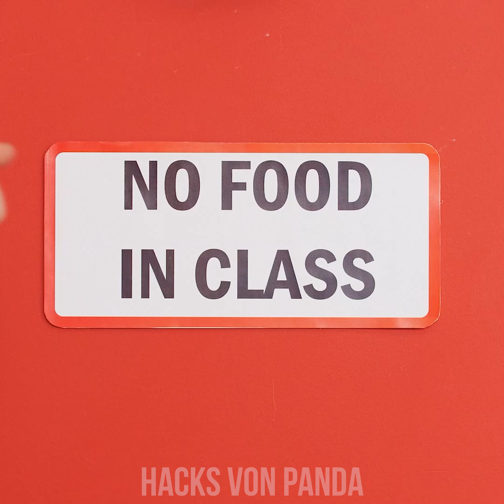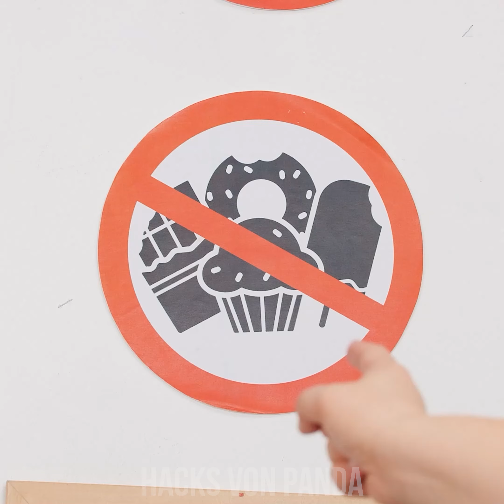9 WEGE WIE ZOMBIES SNACKS SCHMUGGELN! 💚 So kriegst du deine Snacks überall reingeschmuggelt!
Zombies sind die besten Komplizen, wenn es darum geht, snacks zu schmuggeln, weil sie so gruselig sind! Wenn du also willst, dass dein Zombie Kumpel für dich alle Snacks überall reinschmuggelt, brauchst du dich nur an unsere Tipps halten! Bleib ganz einfach dran für all unsere Vorschläge und noch viel mehr Tipps von Hacks von Panda!

Aus Lehrer wird Zombie
Süßes in Leinwand
Zombie Hand oder Flasche
Gehirn Nudeln
Getränke Hupen
Teddy mit Süßigkeiten
Keks in Knochenform
Süßes im Arm
Rohes Fleisch oder Kaugummi